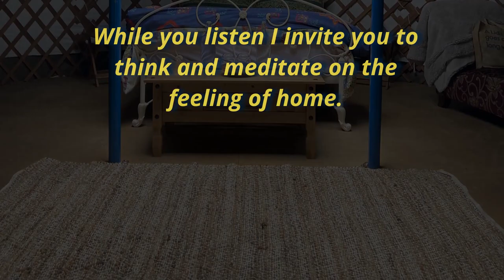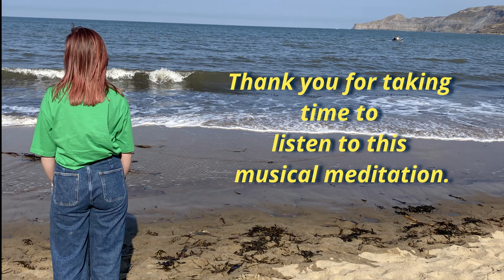Yurt - Musical Meditation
☸️ Please enjoy a musical meditation that I created. I invite you to think and meditate on the feeling of home. ☸️